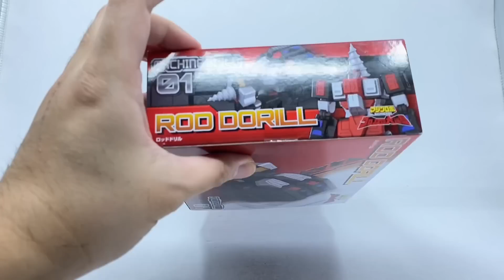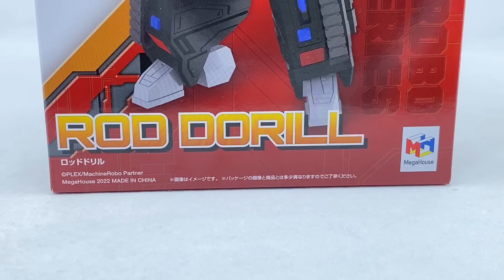［大爆《死》］試下新系列！Megahouse Machine Build 01 ロッドドリル （天威勇士 阿樂）